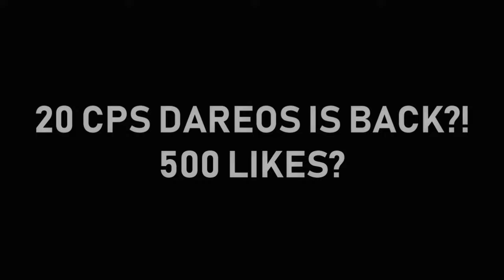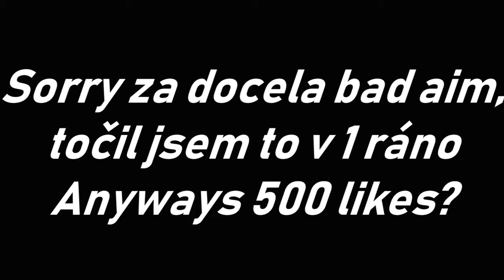😎20 CPS HANDCAM😎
20 CPS DAREOS IS BACK😎

BEST SERVER: pvp.land

Resourcepack: Amaranth 32x Blue edit

Periferie:

Myši:
Klávesnice: Razer Blackwidow Chroma
Sluchátka/Mikrofon: HyperX Cloud II
Monitor: IIyama G-Master G2530HSU-B1, 24,5", 1920x1080

Dareos is the sole owner who has all exclusive rights and ownership under any and all applicable copyright laws and statutes both domestically and internationally. Any violation of said copyright, including but not limited to, fraudulent claims, copying, use in any manner,  the contents, work, renderings, video recordings, and audio recordings, will be aggressively pursued for all damages including injunctive relief.